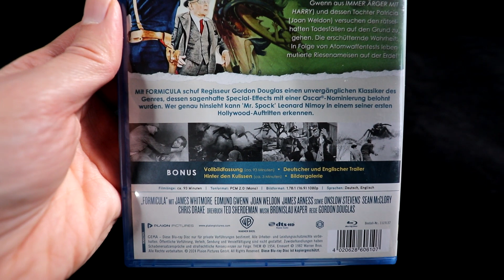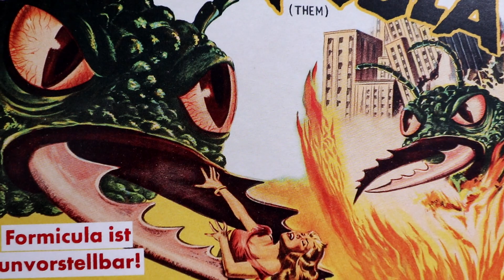Formicula (Unboxing Video, Creature Feature #9)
Mein erstes Unboxing-Video.

Der Kanal befindet sich noch im Aufbau und weitere Videos und Designänderungen werden folgen. Hier wird es rund um das Thema Film gehen.

Zu sehen wird es geben:
- Unboxing Videos von neuen Artikeln wie Mediabooks usw.
- Filmvorstellungen zu Filmen aus meiner Sammlung (bunte Sammlung von Stummfilm bis Bollywood / viele Mediabooks und große Hartboxen / Asia Importe und Raritäten)
- Videos von Filmconventions
- Infos zu den Dreharbeiten zu meinem kommenden Film
- Interviews mit Darstellern und Regisseuren

Ideen und Wünsche können in den Kommentaren hinterlassen werden. Ich schaue, was ich dann tun kann.